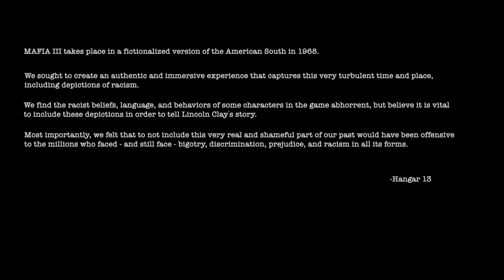Mafia 3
I had sound issues while doing this so i just removed the cutscenes